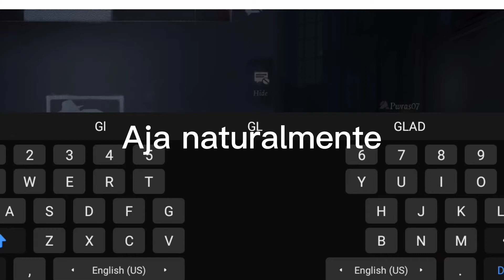Testando personagens - Parte 2 - Mike Morton, Acrobat // Identity V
Oi meus amores! Melon aqui♡
Parte 2 da série testando personagens aqui do canal! Essa foi o acrobat!
Tiktok? Em breve
Id? (na-eu) 12531990 - NagitoFeet